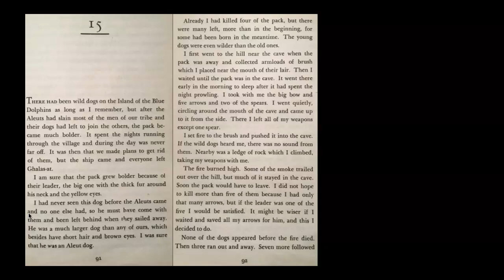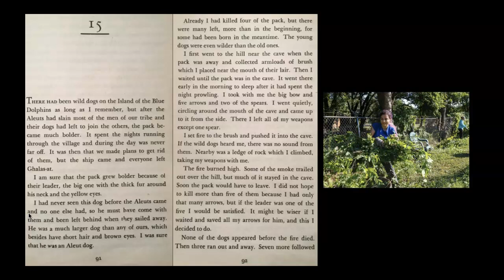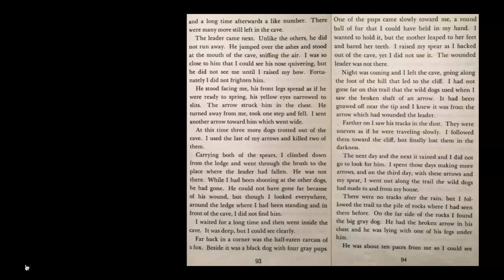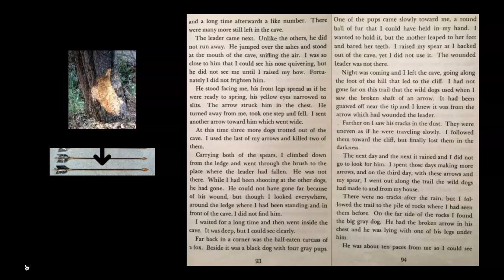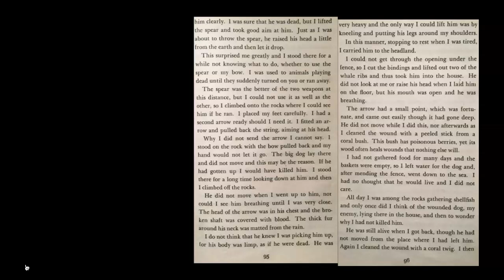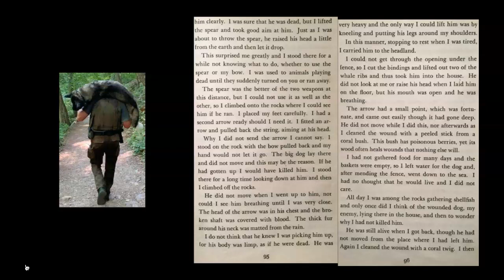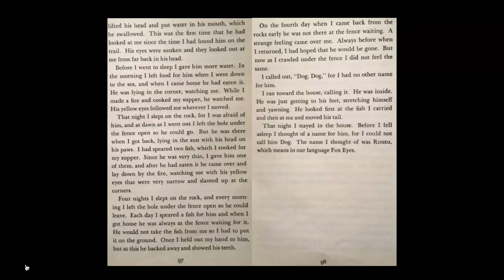Island of the Blue Dolphins Chapter 15